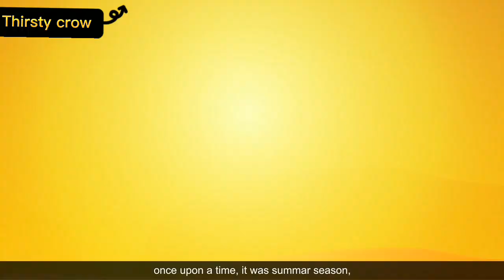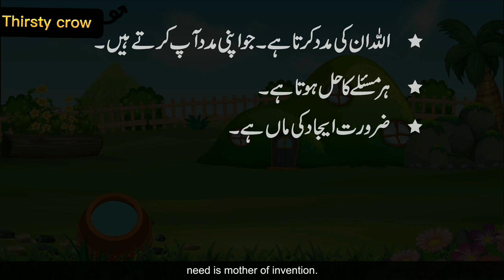Thirsty crow moral story for kids short story in Hindi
moral stories
bedtime stories
stories in hindi
stories
hindi moral stories
hindi stories
kids stories
moral story
new stories
short stories for kids
moral kahaniya
moral kahani
educational stories
funny stories
latest stories